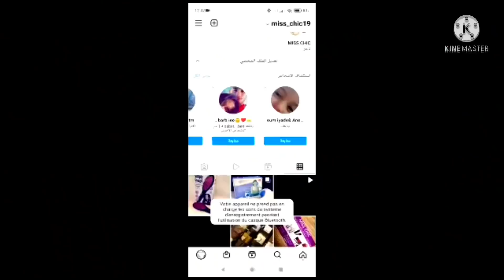قورمات زوج15ألف🙄مسابقة هدية غسالة ملابس😚